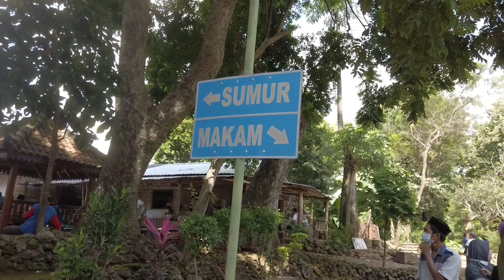ZIARAH SUNAN BEJAGUNG LOR/SYEKH NGABDULLAH ASYAR'I - TUBAN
Syekh Abdullah Asyari atau Sunan Bejagung Lor

Kali ini Kami berziarah Syekh Abdullah Asyari atau Sunan Bejagung Lor di desa Bejagung kecamatan Semanding Kabupaten Tuban Jawa Timur.

Nama aslinya yakni Sayyid Abdullah Asy’ari. Ada pula yang menyebutnya Syarif Asy’ari Baidhowi. Namun lebih dikenal dengan sebutan Sunan Bejagung Lor.Mbah Asy’ari adalah adik syekh maulana Ibrahim Asmoro Qondi, yang keduanya merupakan putra Jamaluddin Al-Husaini (Sayyid Jumaddil Kubro).Oleh ayahnya, dia ditugaskan untuk berdakwah di daerah Kadipaten Tuban.

diberikan tanah pardikan (kemerdekaan) oleh raja majapahit di sebuah daerah pegunungan yang saat ini bernama Desa Bejagung di Kecamatan Semanding. Di daerah inilah Syekh Maulana AbdullahAsy’ari mendirikan sebuah tempat untuk berdakwah.
Nama Desa Bejagung sendiri diambil, saat Sunan  bejagung lor mengisi buah Mojo dengan air yang agung (banyak), air dalam mojo yang kecil itu tidak habis diminum orang banyak.

Sayyid Abdullah Asy’ari(Sunan Bejagung lor) ini berputera tiga orang:
(1)  Syekh Abdurrahim atau Sunan Pojok.
(2)  Nyai Faiqoh atau isteri Pangeran Penghulu atau Syekh Hasyim Alamuddin atau  Sunan Bejagung ke-2,
(3)  Syekh Afandhi atau Sunan Waruju, makamnya di belakang pengimaman Masjid Bejagung.

Kemudian Keturunan sunan bejagung yaitu Sunan Mruwut (makam diDesa Bejagung, Kecamatan Semanding, Tuban),
Pangeran Singo Negoro (makamnya di Bongkok Desa Jetak, Kecamatan Montong Tuban).
Pangeran Banteng Plontang (di atas bukit Desa Dagangan, Kecamatan Parengan, Tuban).
Syekh Ahmad Mutammakin (Desa Kajen, Kecamatan Tayu, Kabupaten Pati).
Syekh Mukhyiddin (Desa Laju Kidul,Kecamatan Singgahan, Tuban).

Syekh Abdullah Asyari atau Sunan Bejagung Lor, punya kisah menarik yang berkembang di tengah masyarakat sampai sekarang. Terutama masyarakat yang berada di Desa Bejagung, Kecamatan Semanding, Kabupaten Tuban,yakni sang Waliyullah pernah terlibat pertarungan
heroikmelawanPatihGajahMada.Pada suatu waktu Kerajaan majapahit mengirimkan pasukan gajah dari Majapahit yang dipimpin Patih Gajah Mada untuk menyerang padepokan Sunan Bejagung. Namun dengan kesaktian yang dimiliki kanjeng Sunan, akhirnya pasukan gajah tersebut bisa disabda menjadi batu. Tempat berubahnya pasukan gajah menjadi batusekarang lebih dikenal dengan sebutan watu gajah (gajah batu).

Adu kesaktian tinggi antara Gajah Mada dan Sunan Bejagung berlanjut. Gajah Mada mengoyak pohon kelapa hingga buahnya berjatuhan untuk diminum. Tetapi kanjeng Sunan dengan santai justru melambai, dan pohon kelapa tersebut seolah patuh hingga melengkung hingga ujung pohon sampai ke tanah. Sunan Bejagung kemudian memetik satu buahnya dan memberikan kepada Gajah Mada untuk diminum.

Gajah Mada menantang kanjeng Sunan mengambil ikan di laut dalam kondisi hidup dengan kesaktian yang dimiliki. Gajah Mada menggunakan ilmunya untuk mendapatkan ikan, tapi yang dia dapat adalah ikan mati. Tetapi Sunan Bejagung Lor bisa mengambil ikan hanya bermodal daun waru dan timba yang terisi air sehingga ikan tetap hidup sampai di darat.

usai kalah melawan kanjeng sunan, akhirnya dia harus angkat kaki kembali ke kerajaan tanpa hasil membawa putra raja hayam wuruk. "Gajah Mada harus kembali ke kerajaannya, karena kalah dengan Kanjeng Sunan Bejagung,

diarea makam sunan bejagung lor juga terdapat  Sumur gemuling peninggalan Sunan Bejagung. Dipercaya air sumur tersebut membawa karomah atau khasiat untuk menyembuhkan berbagai penyakit.Dinamai Sumur Gemuling karena untuk menimba airnya dengan dasar sumur yang sangat dalam sekitar 35 meter harus dengan menggulingkan roda kayu yang sudah dilengkapi dengan tali dan timba. Air dari sumur ini dipercaya oleh warga setempat dan peziarah berkhasiat bisa menyembuhkan beragam penyakit, terutama penyakit kulit. Karena itu banyak warga yang menggunakan air sumur itu untuk berbagai keperluan.

Konon Santri- santri Mbah Bejagung sakit kulit yang tidak kunjung sembuh , kemudian Beliau menyuruh santrinya untuk menancapkan tongkat ditanah yang berbunyi Blung kemudian ditancapkan alhamdulillah keluar airnya dan dipakai mandi semua santri hingga penyakit hilang semua.wallahuallam.